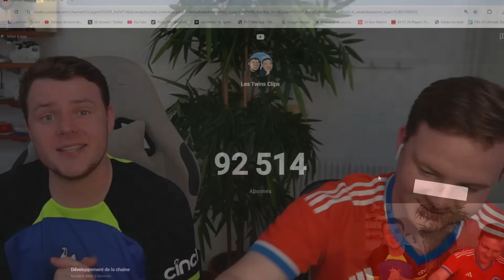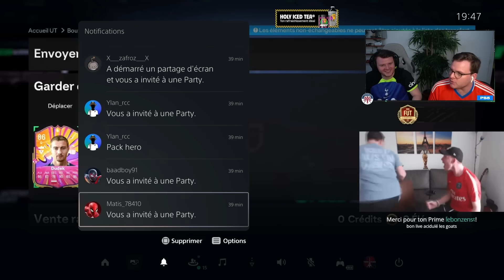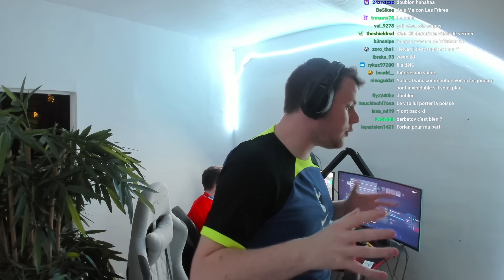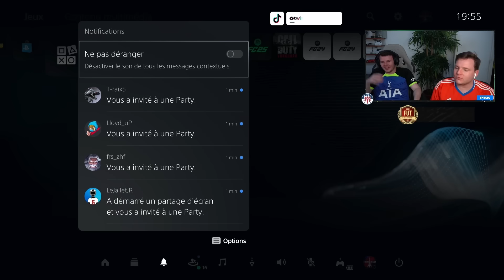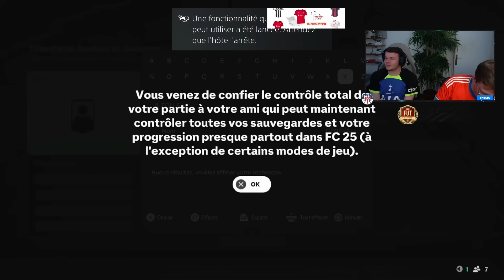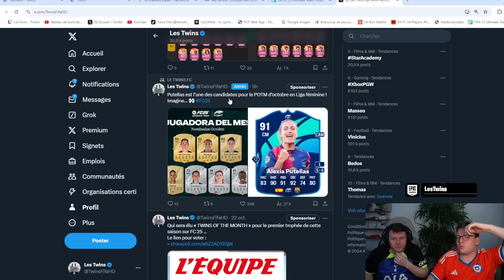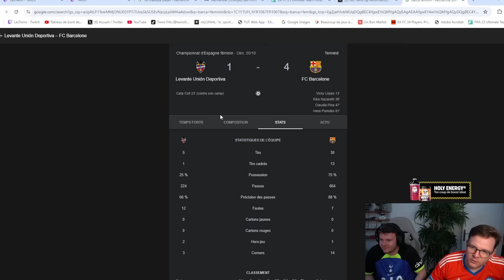WOW ! ON OUVRE LES NOUVEAUX PACKS HÉROS 88 MAX sur FC 25 Ultimate Team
EA Sports FC 25 Ultimate Team - On ouvre des renforts héros 88 max sur FC 25 ! PACK OPENING Heros 88 sur FC 25, tierlist héros sur la chaine Les Twins Fifa ! FC25 pack héros max 87 FC25 !

FC25 Pack Opening - Les Twins Fifa

Pour tes cartes PSN/XBOX moins chères c'est sur Eneba !

Commande ton maillot mystère sur Un bon Maillot ici (4.5€ sur chaque commande avec le code TWINS)

Titre : ON OUVRE LES NOUVEAUX PACKS HÉROS 88 MAX sur FC 25 Ultimate Team